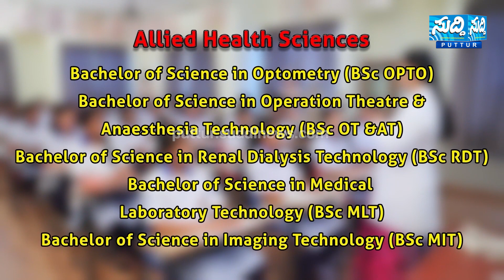Suddi News Bulletin | 13-05-2023 | Sudi News Puttur